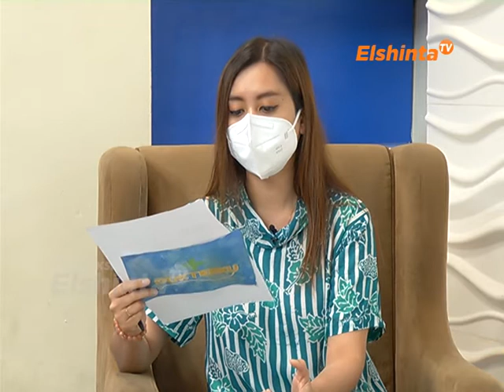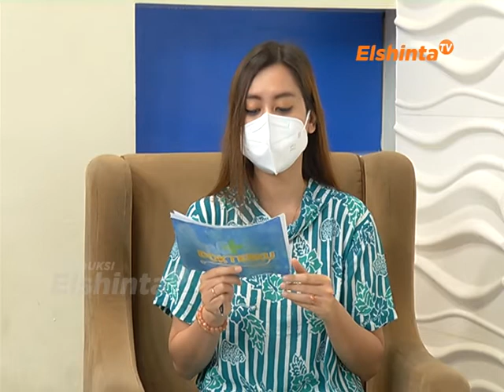[DOKTERKU] Mengenal Glaukoma, Si Pencuri Penglihatan - dr Widya Anandita, Sp.M, MARS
dr. Widya Anandita, Sp.M, MARS
Dokterku edisi 8 Maret 2021
RS Hermina Bekasi